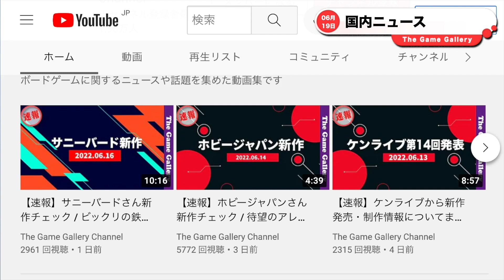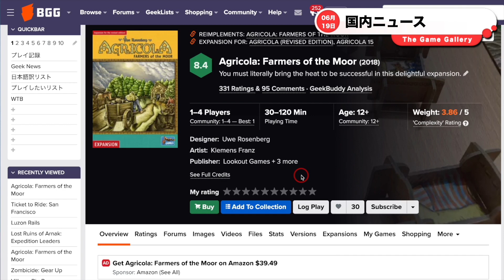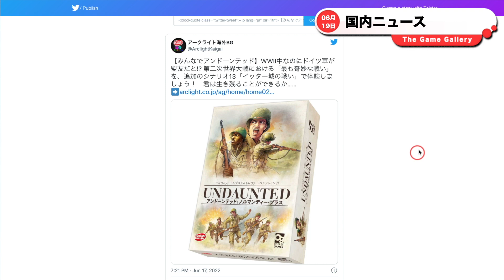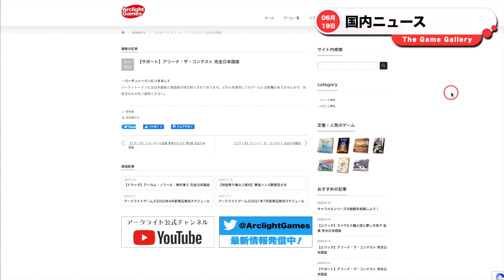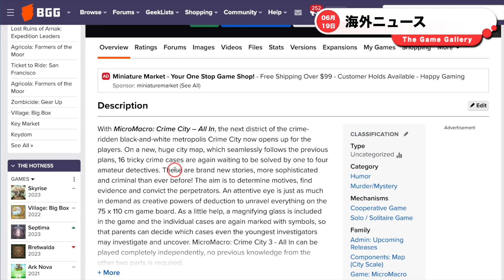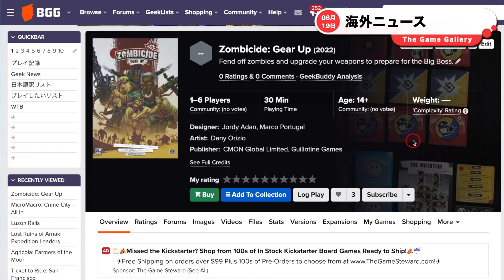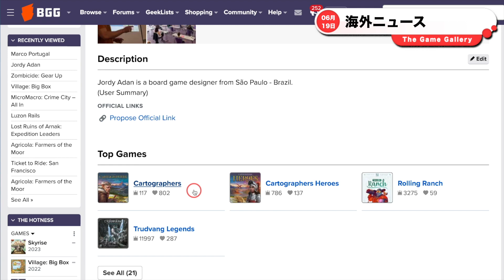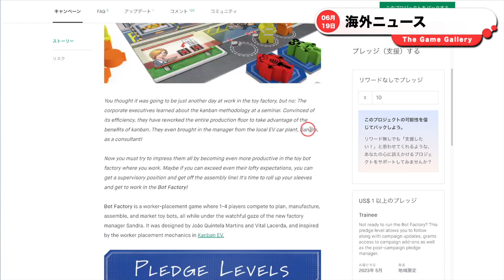【ボードゲームニュース】- 2022年06月19日版 国内外のボードゲームに関する情報をお届けします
00:00 オープニング

00:09 メーカー新作発表ラッシュ
00:34 ホビージャパン Ticket to Ride: San Francisco発表
01:06 ホビージャパン　アグリコラ：泥沼からの出発第２版発表
01:23 ホビージャパン Lost Ruins of Arnak: Expedition Leaders日本語版発表
01:44 サニーバード Luzon Rails日本語版発表
02:40 アークライト アンドーティッド：ノルマンディ・プラス 13番目のシナリオ公開
03:27 アークライト アリーナ：ザ・コンテスト サポート

# 海外ニュース
03:59 ミクロマクロクライムシティー第３弾発表
04:37 村の人生ビックボックス発表
05:15 Zombicide: Gear Up
06:40 BOT Factoryキック開始